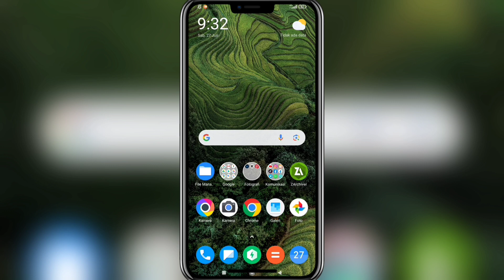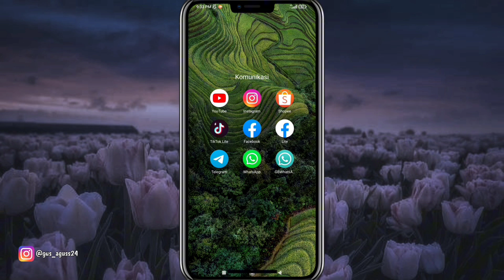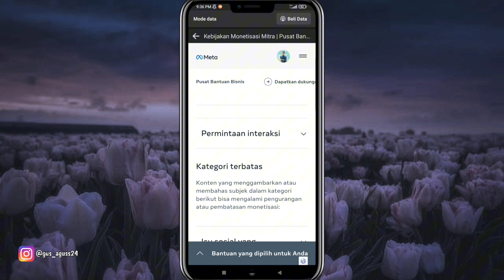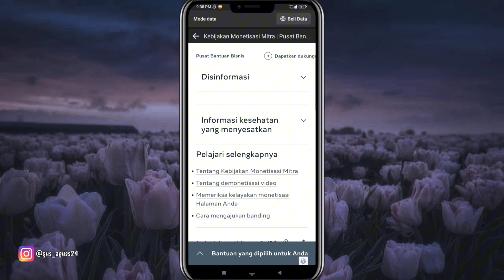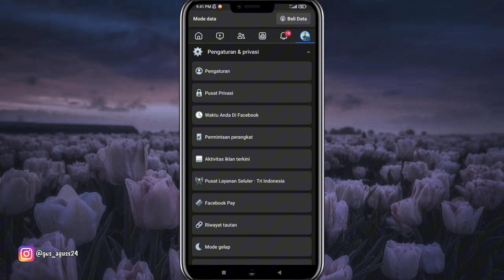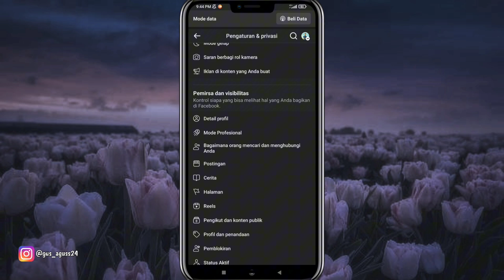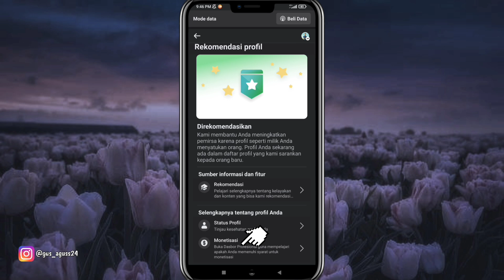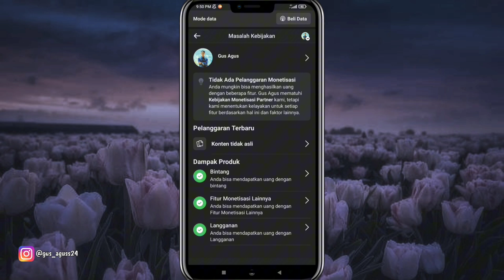Amazing❗KTA Di Facebook Sembuh Dalam Waktu Seminggu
Pada video kali ini saya membahas mengenai bagaimana cara agar KTA bisa sembuh dalam waktu seminggu.

Semoga bermanfaat!